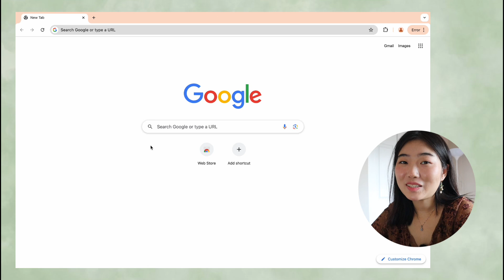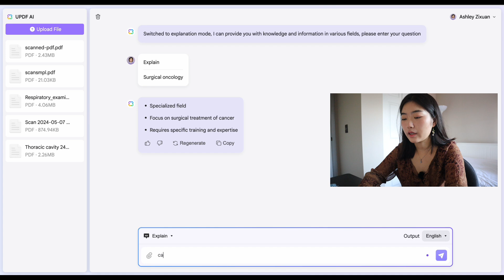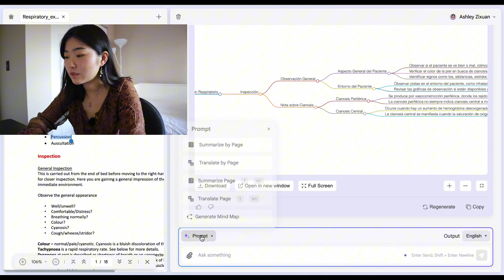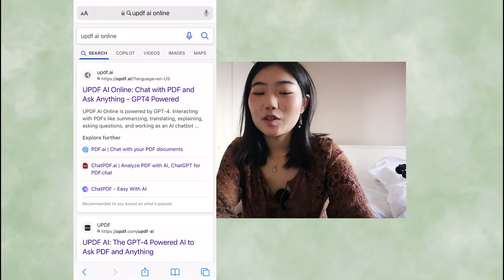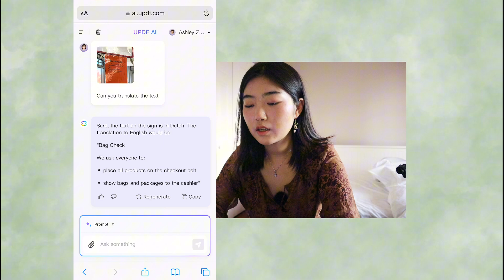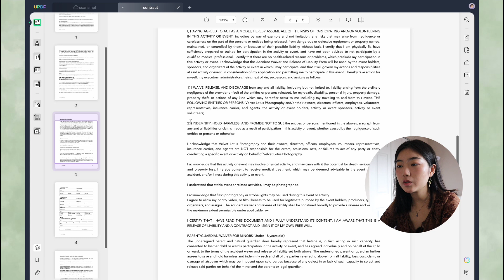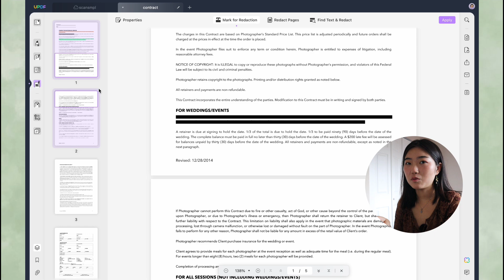New Features of UPDF for Students| Great tool you need back to school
Get AI-powered UPDF Editor with an Exclusive discount Now One License Can be used on All Platforms to Edit and Sync PDFs!

Q&A
Canon M50 VLOG, GoPro Hero 10, Samsung S22 and iPhone 13